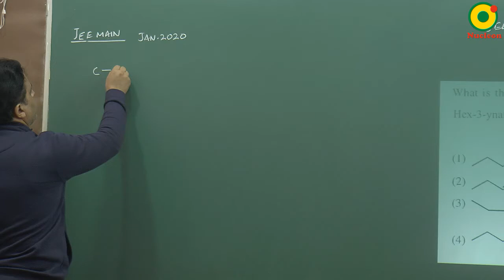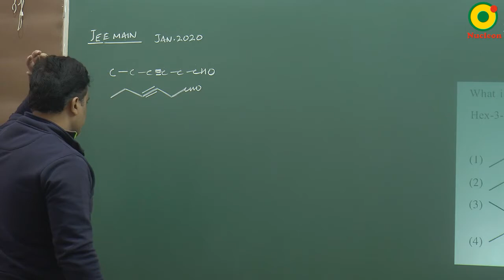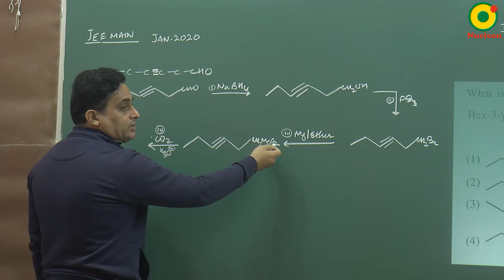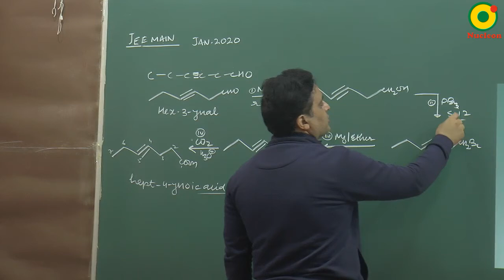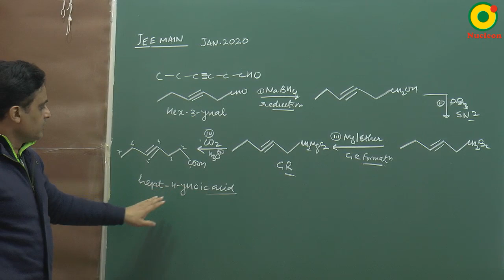IIT JEE Chemistry JEE MAIN 2020 (7 Jan S1) Question 2 Problem Solving By VKP Sir M.Sc. IIT BHU